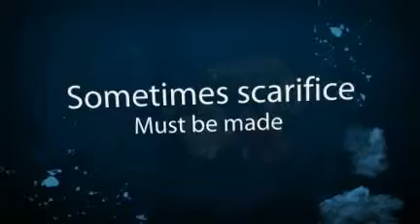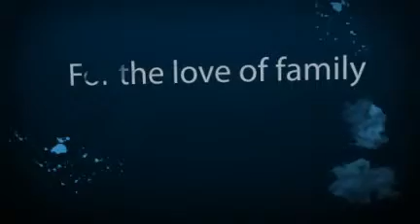Home where Sacrifice Breeds Love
This is the place where sacrfices must be made for the greater love and peace